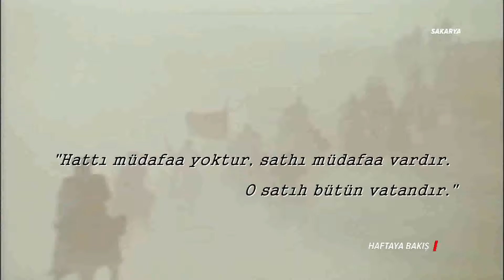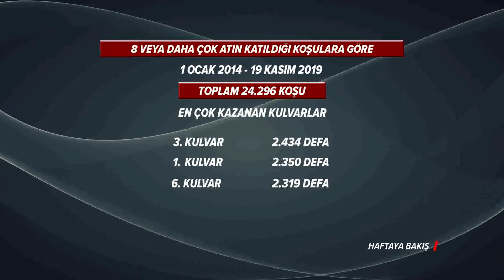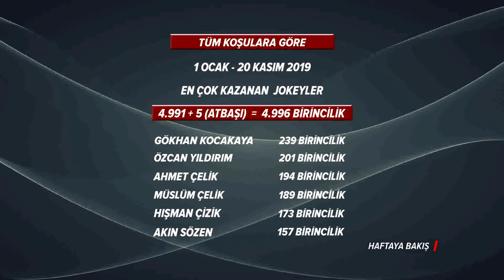Haftaya Bakış (22/11/2019)